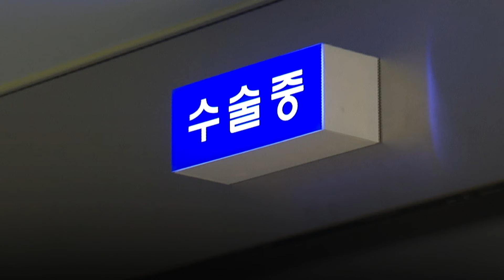전공의 대체 인력 그러나 불법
'PA 간호사'
대리 수술, 대리 처방 같은
의사의 역할을 일부 담당하는 간호사